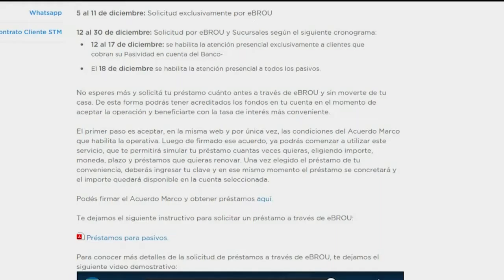Ya están disponibles los préstamos para pasivos del BROU